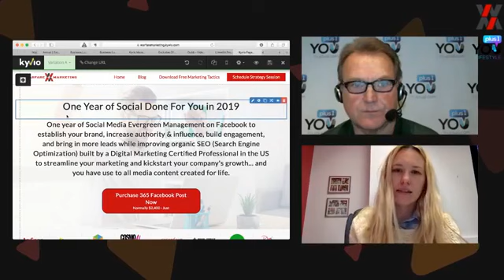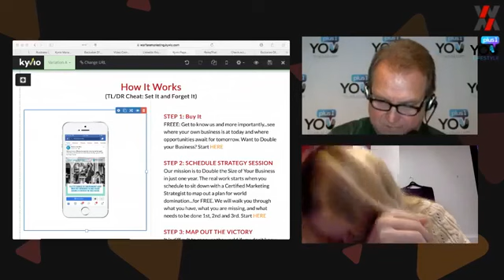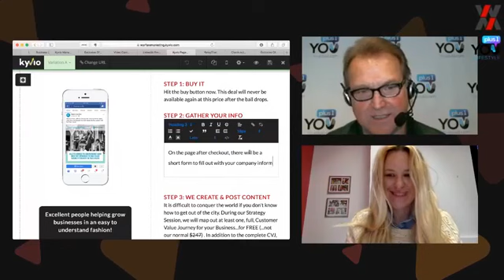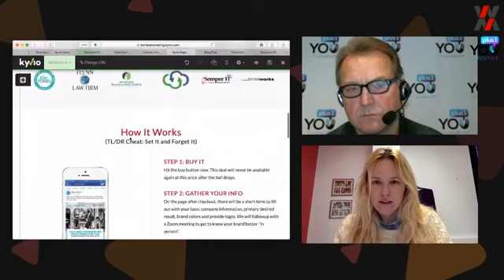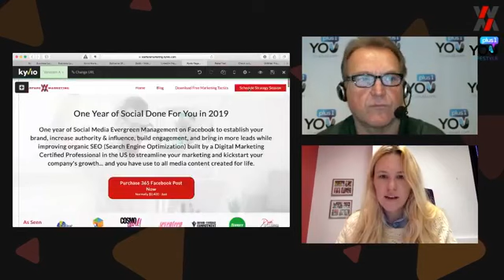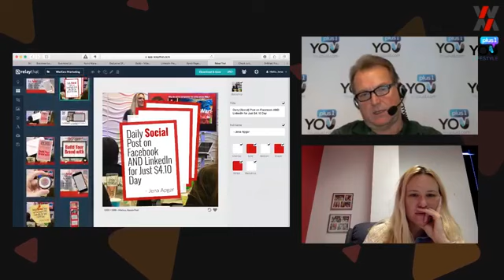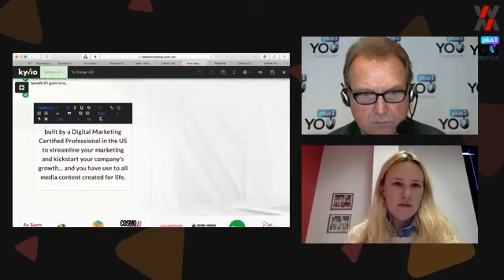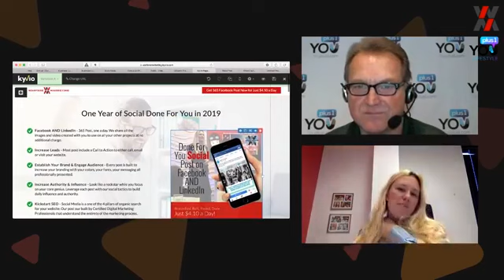Building a Sales Page for a Fast Offer MONDAY DoubleFunnel.tv...LIVE with Scott Schilling & Jena A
Building a Sales Page for a Fast Offer

MONDAY DoubleFunnel.tv...LIVE with Scott Schilling & Jena Apgar. We are going to be building out websites, funnels, membership sites, email automations and marketing strategies LIVE while you batter us with commentary and laughs! To have your funnel built for FREE Live on Facebook, apply